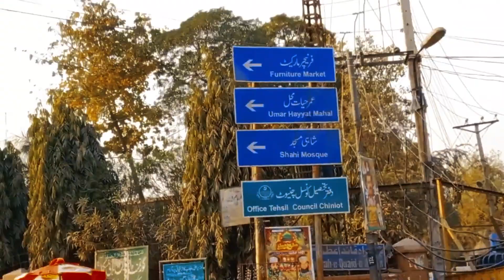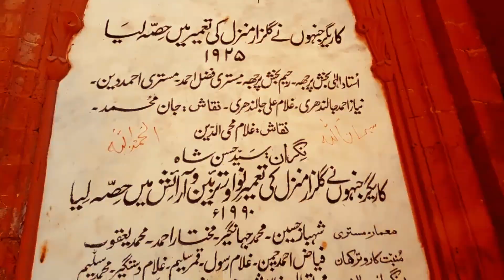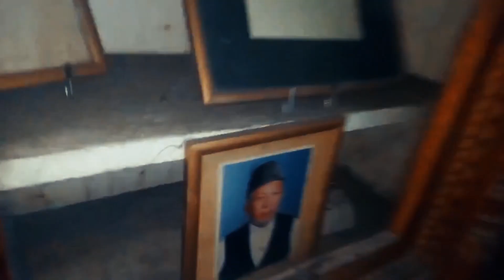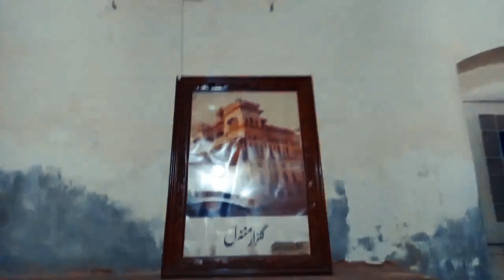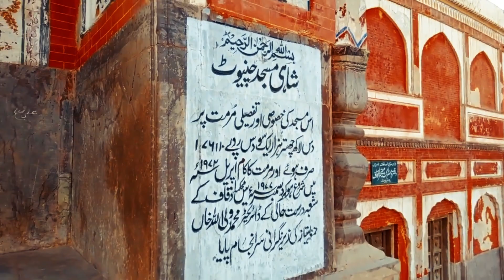Chiniot | Chenab River | Umar Hayat Mahal Chiniot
History of Chiniot | Chenab River | Umar Hayat Mahal Chiniot